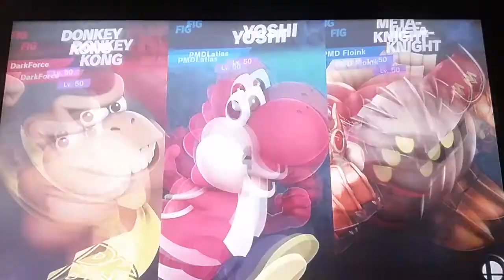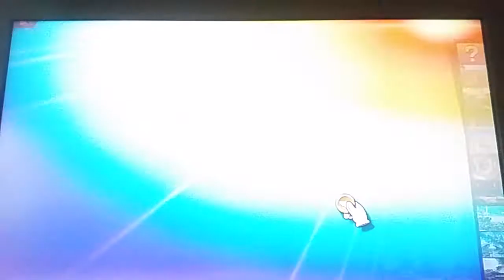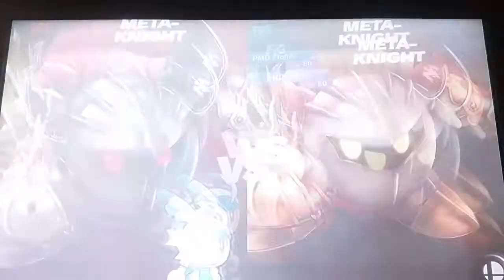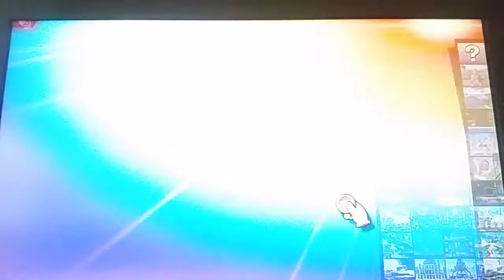Ein finsterer Krieger entsteigt aus der Tiefe!: Super Smash Bros Ultimate Amiibo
Ein neuer Amiibo? So plötzlich? Ohne jegliches Trainingsvideo? Kann das überhaupt sein? Oder steckt etwas anderes dahinter?